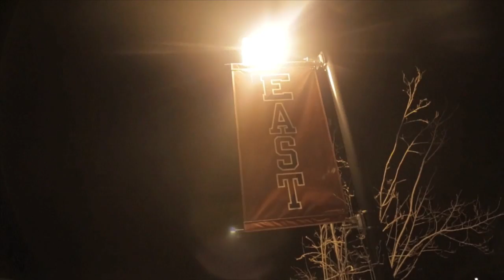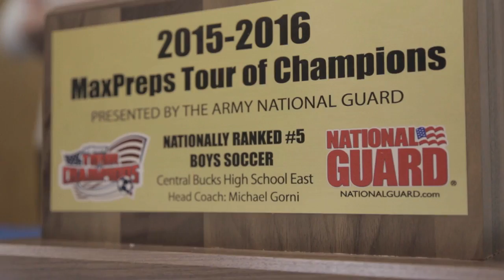TOC Boys Soccer - Central Bucks East (PA)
The MaxPreps Tour of Champions presented by the Army National Guard, stopped at Central Bucks East (PA) to present the girls soccer team with the prestigious Army National Guard National Rankings Trophy. Video by: Jaime Boyer